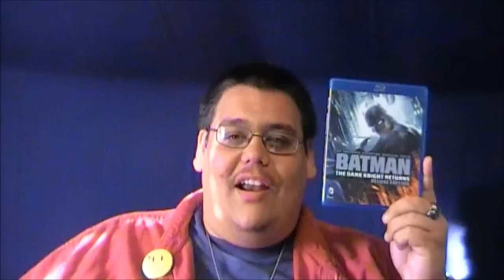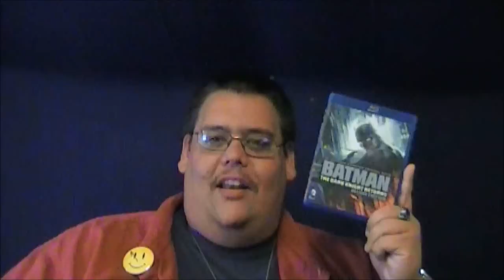Reaction & Review | Batman: The Dark Knight Returns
Wow.  350 episodes.  Let's celebrate this milestone with something that looks promising.  After all, "The Dark Knight Returns" is one of the greatest comic books ever written.  An animated adaptation of it almost has to be good, right?  Right?